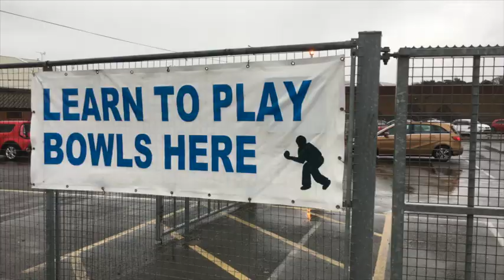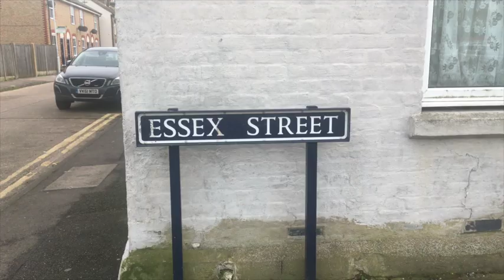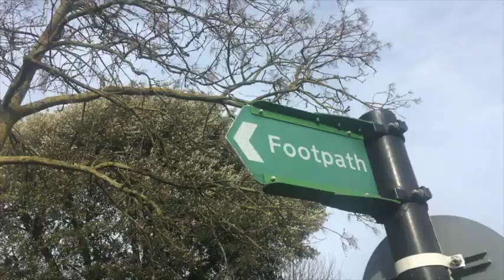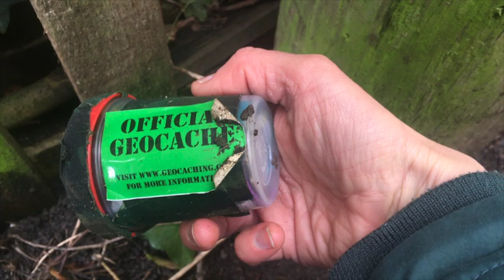GEOCACHING IN WHITSTABLE!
Get outside, go for a walk and be Wild Natives...

Hannah